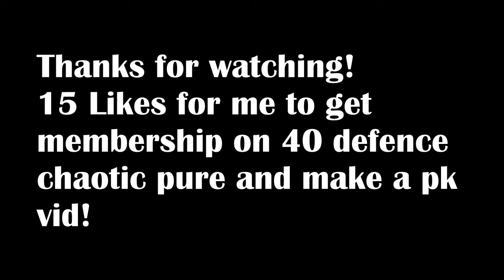Getting to know me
Hey guys, just a short video telling you about me etc.
15 likes for me to get membership on my 40 defence pure and make a pk comm!